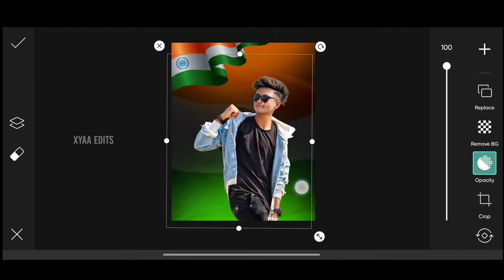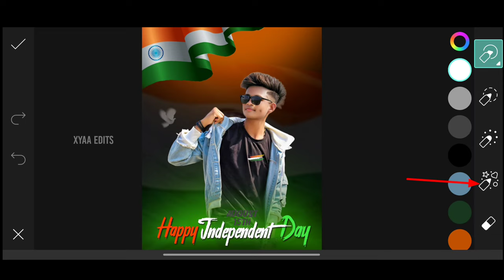PicsArt independence day Photo Editing 🇮🇳 | 15th August Photo Editing PicsArt - Xyaa Edits 🔥